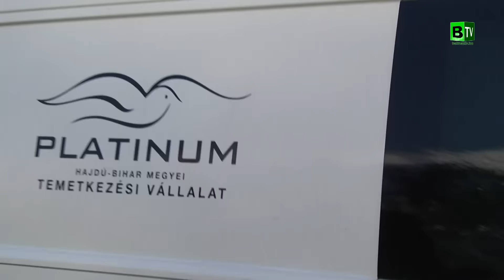Tragikus baleset Balmazújváros belvárosában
Halálos kimenetelű közlekedési baleset történt Balmazújvároson, a Veres Péter és a Kastélykert utcák kereszteződésében. A jelenleg rendelkezésre álló adatok szerint 2015. november 18-án 12 óra 30 perc körüli időben egy tehergépkocsi és egy kerékpáros egymás mellett párhuzamosan haladtak a Kastélykert utcán. Amikor a Veres Péter utca kereszteződésébe érkeztek a teherautó jobbra kanyarodás közben, eddig tisztázatlan körülmények között a kerékpárost elütötte. A baleset következtében a kerékpáros olyan súlyos sérüléseket szenvedett, hogy a helyszínen életét vesztette.
A baleset körülményeit a Hajdúszoboszlói Rendőrkapitányság Közlekedésrendészeti Osztálya vizsgálja.

Ennyi az a szűkszavú, de korrekt tájékoztatás, melyet a Hajdú-Bihar Megyei Rendőr-főkapitányság sajtóreferensétől kaptunk.
De vajon tényleg ennyi? Mindössze ennyi egy emberi sors? Az arcokra kiült szótlan döbbenet sok mindent, szinte mindent elárul. Kérdések, kérdések és megint csak kérdések járnak az ember fejében. Ki volt a hibás? Sosem tudjuk meg. Általában tizedmásodperceken múlik minden. Ott és akkor valaki rossz döntést hozott, mely szörnyű tragédiát eredményezett. Vagy talán mégsem ott, a helyszínen hoztak rossz döntéseket? A forgalomirányító lámpák sem hibásak, teszik a dolgukat nap, mint nap. Hány baleset, hány tragédia lesz még, mire a szakemberek átgondolják döntéseiket. Nem tudjuk. Megrázó felvételek következnek.